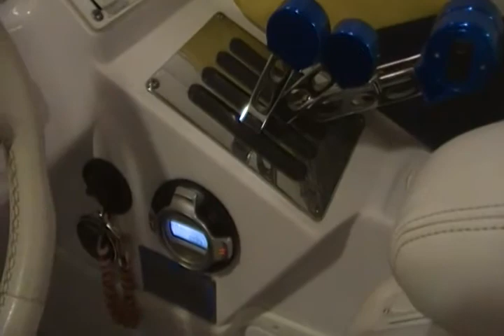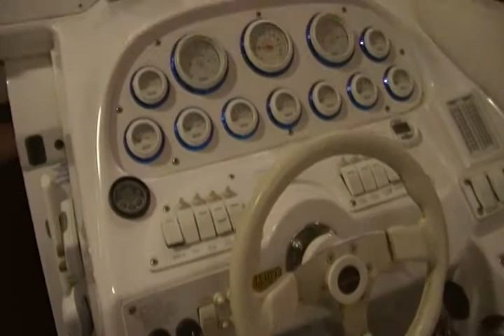2004 Donzi 38' ZX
Dominion Yachts is a licensed watercraft dealer specializing in Freshwater Pleasure Boats and Private Yacht Sales.

Professional Brokerage and Detailing Service covering the waterways and tributaries of Virginia, Maryland & Washington DC...

Ranked 4th Largest Boat Brokerage in the Mid Atlantic 2012.

Dominion Yachts
213 Poplar Alley
Historic Old Occoquan
VA. 22125